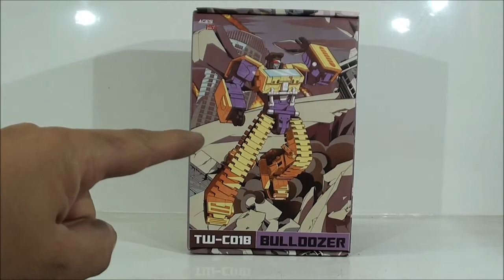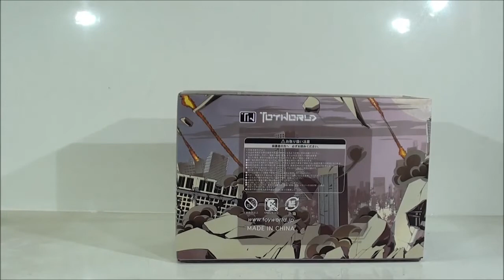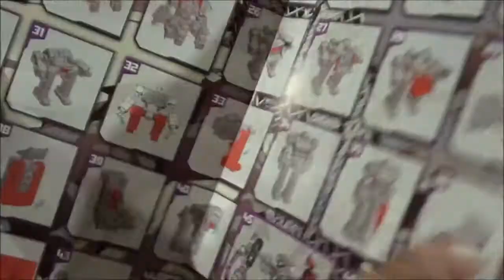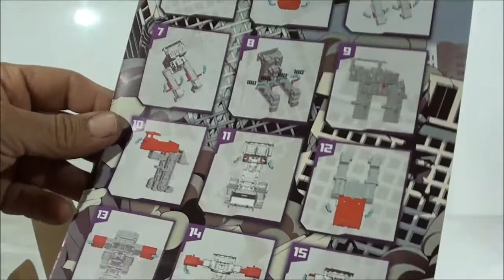Review Transformers Toyworld C01B Bulldozer Scrapper Masterpiece Devastator Javitron Español